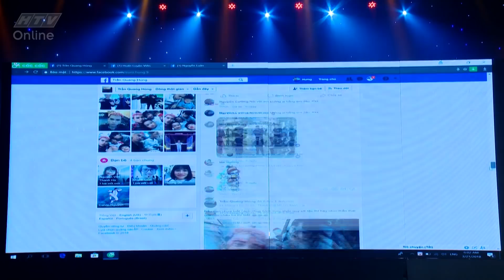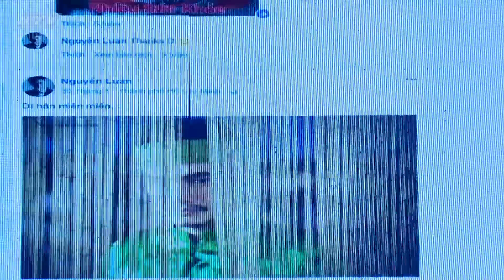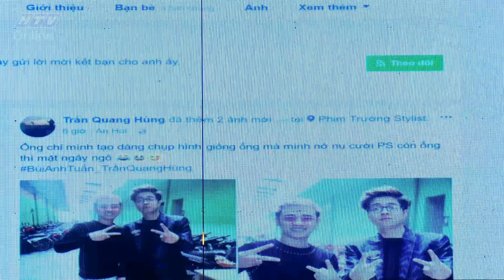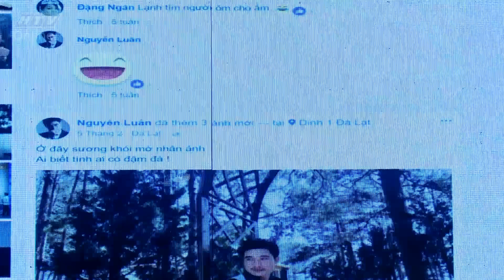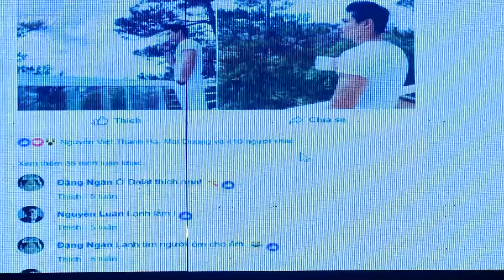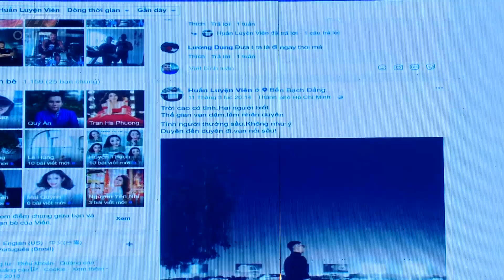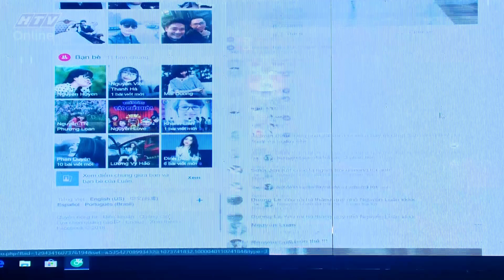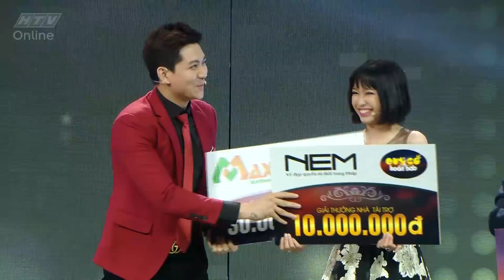HTV QUÝ CÔ HOÀN HẢO | Em từ chối vì anh thường "thả thính" trên Facebook | QCHH #31 FULL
Cú pháp tìm nhanh chính xác: "HTV QCHH" hoặc "QCHH Tap XYZ".
HTV QUÝ CÔ HOÀN HẢO | QCHH #31 FULL | 19/4/2018